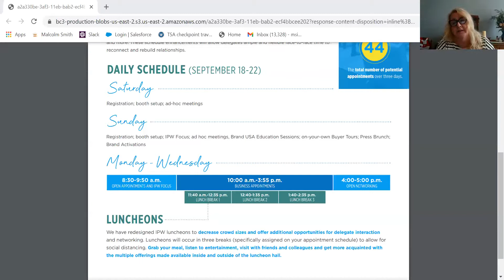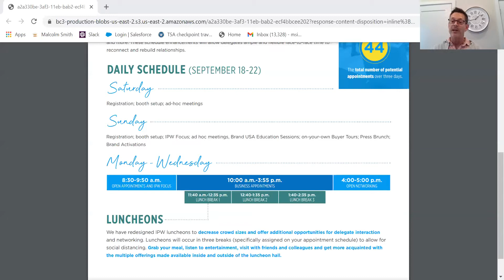"ReConnecting" on the Future of Travel Trade Events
Will trade events and conferences remain a vital role in our industry? "ReConnect" with industry leaders to hear how events will evolve moving forward. Panelists include:

Carylann Assante, CAE, CEO, Student & Youth Travel Association
Peter J. Pantuso, CTIS, President & CEO, American Bus Association
Will Seccombe, President & CEO, Connect Travel
Malcolm Smith, Senior Vice President of Business Development & IPW General Manager, U.S. Travel Association